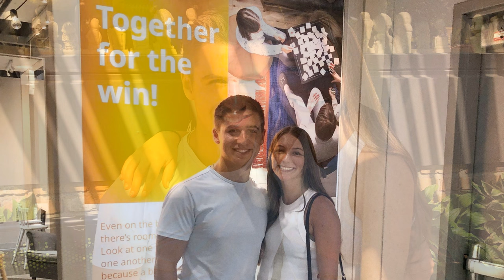Bailey's Bridal Shower Slideshow